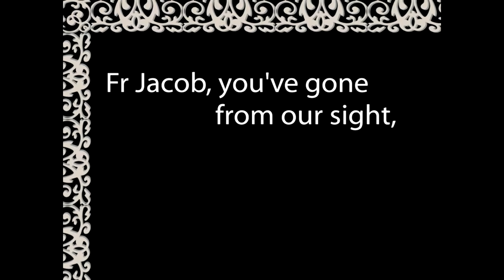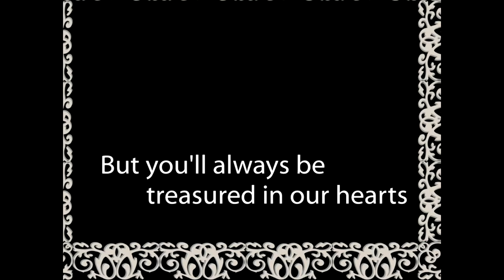Fr Jacob Srampickal's funeral (photo slideshow).m2t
A photo slideshow of Fr Jacob Srampickal's funeral which was held in Rome.